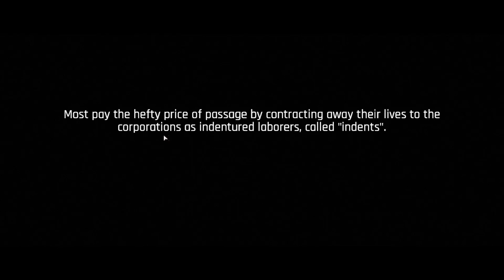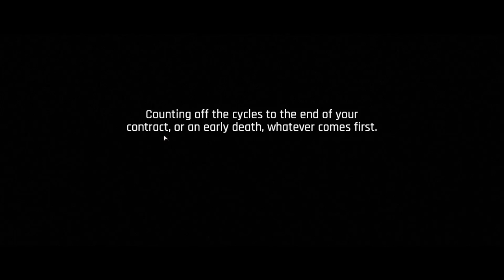The Ascent ▲ UNO SHOOTER SCINTILLANTE! [Gameplay ita]